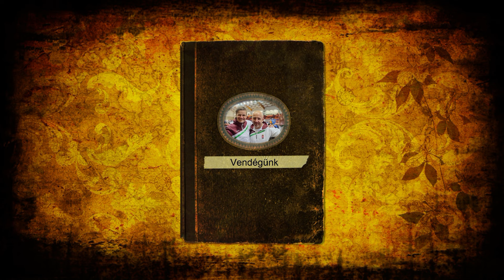Vendégünk Kovács Marianna háromszoros kick-box masters világbajnok és mestere Litauszki László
Kovács Marianna 2023-ban csatlakozott a Litauszki László mester által vezetett Kondorosi Kick-Box Egyesülethez. A közös munka hamar meghozta gyümölcsét, hisz Marianna már 2023-ban megnyerte a Magyar Bajnoki Döntőt három számban, ezzel válogatott lett. Részt vett minden olyan versenyen, ahol fejlődhetett. Kesztyűt húzott Budapesten, Kabán, Szegeden, Oán, Battonyán, Monoron, Szombathelyen és még sorolhatnánk.
A kemény felkészülést a Portugáliai Senior és Masters Világbajnokság követte, ahol 70 ország 1400 versenyzője gyűlt össze, hogy kategóriánként eldöntsék kik a legjobbak. Mariann mindhárom tatamis szabályrendszert megnyerve háromszoros Kick-box világbajnok lett.
Elért eredményei 2023-ban: 2 Világkupa aranyérem, 1 Világkupa ezüstérem, 3 Országos Bajnoki aranyérem és a portugáliai Világbajnokságról 3 aranyérmet hozott Kondorosnak, mellyel országos csúcstartó lett, hiszen a magyar kick-boksz történetében még senki nem szerzett Master kategóriában 3 aranyérmet, ráadásul egy napon 3 különböző kategóriában. Sokáig megdöntetlen csúcs marad ez! A Kondorosi Sportbál díjátadó ünnepségén Kovács Marianna és edzője Litauszki László díjazásban részesület!
A Kultúrpercek Extra 17. adásának műsorvezetője: Kollár Attila.